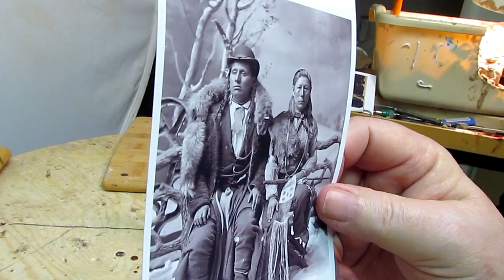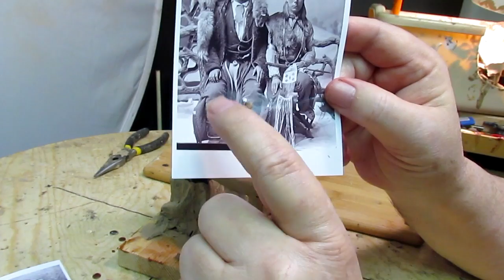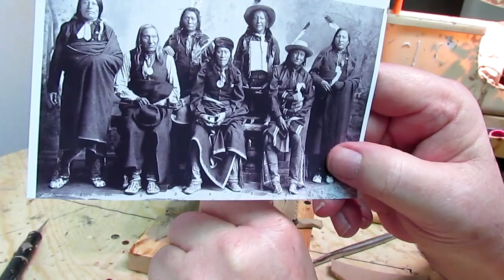The sketch is Fleshing Out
I want you to know I am selling Instructional DVDs on Sculpting.
I've also included at the bottom of the list, for those wishing to buy all 9 of my DVDs, a selection that will allow you to purchase them with one click. You'll not be charged for mailing. A savings of $62.55. As a Added Bonus you get a 10th unlisted Instructional DVD for FREE.